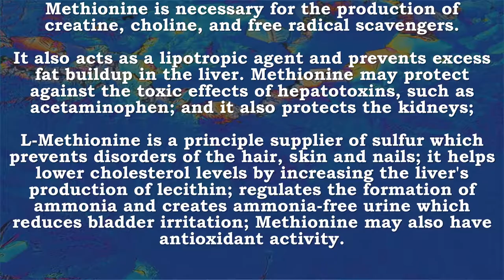Methionine | Sulfur, Detox, Creatine, Choline, Hair, Skin, Nails, Cholesterol, Lecithin, Liver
BulkSupplements Pure L-Methionine Powder (250 grams)
Methionine facilitates the bodyÆs protein synthesizing functions, particularly in the case of muscle protein. Methionine also provides the body with much needed sulfur which is necessary for the body to produce energy and helps out with antioxidants in the system to keep free radicals from damaging healthy cells. Methionine helps to break fats down and keeps the digestive system well supported.

Source Naturals L-Methionine, Powder, 100 Grams
An essential sulfur-containing, free-form amino acid;Necessary for normal brain function;Methionine is a transporter of the antioxidant mineral, selenium;Vegetarian friendly and hypoallergenic

Now Foods L-Methionine 500 mg - 100 Caps 3 Pack
Supports Detox Mechanisms Joint Health* With Vitamin B-6 L-Methionine is classified as an essential amino acid, which means that it cannot be manufactured by the body. It must be obtained through the diet or by supplementation. L-Methionine supports the production of the cellular antioxidant, glutathione, thereby assists in natural detoxification processes. In the body, L-Methionine can also be converted into SAMe (S-Adenosyl Methionine), a compound that supports healthy joints.* NOW® L-Methionine is the natural L-form of this amino acid. The synthetic DL-form is never used in any of our amino acid products. As a dietary supplement, take 2 capsules daily as needed, preferably on an empty stomach.

L-methionine is a sulfur-containing essential L-amino acid that is important in many body functions

Methionine is required for growth and tissue repair. A sulphur-containing amino acid, methionine improves the tone and pliability of skin, hair, and strengthens nails. It influences hair follicles and promotes hair growth.
Involved in many detoxifying processes, sulphur provided by methionine protects cells from pollutants, slows cell aging, and is essential for absorption and bio-availability of selenium and zinc.
Methionine chelates heavy metals, such as lead and mercury, aiding their excretion.

Methionine is necessary for the production of creatine, choline, and free radical scavengers.
It also acts as a lipotropic agent and prevents excess fat buildup in the liver. Methionine may protect against the toxic effects of hepatotoxins, such as acetaminophen; and it also protects the kidneys;
L-Methionine is a principle supplier of sulfur which prevents disorders of the hair, skin and nails; it helps lower cholesterol levels by increasing the liver's production of lecithin; regulates the formation of ammonia and creates ammonia-free urine which reduces bladder irritation; Methionine may also have antioxidant activity.

Methionine is required for synthesis of cysteine
 It’s also a precursor of homocysteine and SAMe (S-adenosylmethionine).

The role of methionine as a precursor of homocysteine is the most notable cause for concern. A "loading dose" of methionine (0. 1 g/kg) has been given, and this resulted in increased plasma homocysteine which is a biomarker of cardiovascular disease. Although this procedure results in vascular dysfunction, this is acute and unlikely to result in permanent damage.